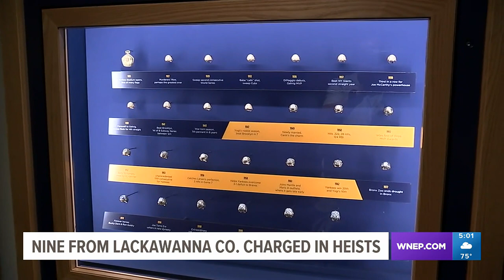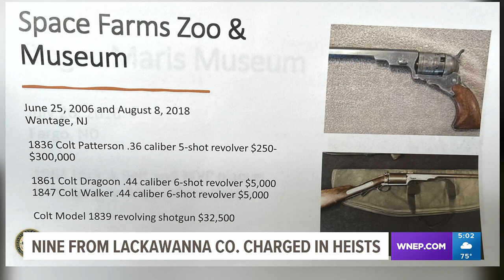Nine people charged with stealing art and memorabilia worth millions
From championship rings and trophies to Andy Warhol paintings, some of them were destroyed or sold.